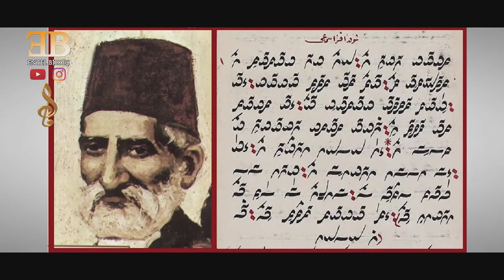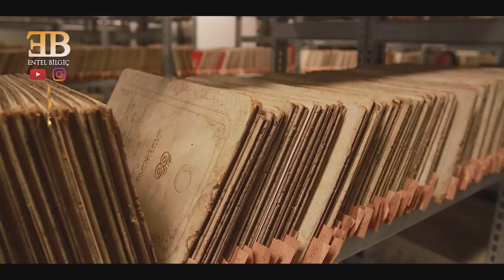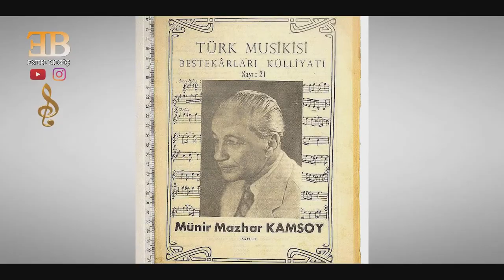KLASİK TÜRK MUSİKİSİ '' MUALLİM İSMAİL HAKKI BEY BESTELERİ '' KONSERİ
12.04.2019 MUALLİM İSMAİL HAKKI BEY BESTELERİ KONSERİ

Topluluk Şef : Kenan ÇİMTAY

ACEMKÜRDİ PEŞREV

ACEMKÜRDİ BESTE (İNTİZAR-I MAKDEMİNLE REHGÜZARIN GÖZLERİM)

ACEMKÜRDİ ŞARKI (FİKRİMİN İNCE GÜLÜ)

ACEMKÜRDİ SAZ SEMAİSİ

ACEMAŞİRAN ŞARKI (SERMEST-İ AŞKIM LÜTFEYLE SÂKİ)

ACEMAŞİRAN LONGA

MAHUR MEHTER MARŞI (GAFİL NE BİLİR NEŞVE-İ PÜR ŞEVKİ VEGAYI)

FERAHFEZA MAKAMINA GEÇİŞ TAKSİMİ (Müşterek Taksim)
                        Klasik Kemençe : Sertaç TEZEREN

FERAHFEZA PEŞREV

FERAHFEZA ŞARKI ( GAYETLE DİLBER BİR ŞİVEKÂRE )

NİHAVENT AĞIR SEMAİ (SENİ HÜKM-İ EZEL AŞUB-İ DEVRAN ETMEK İSTER)

NİHAVENT ŞARKI ( NELERDE KALDIN EY SERVİ NÂZIM )

ŞEDD-İ ARABAN ŞARKI (GÖRÜLMEMİŞ DEVR-İ YUSUF'DAN BERİ BÖYLE GÜZEL)

HİCAZ ŞARKI ( EY MEHLİKA EY GÜL BEDEN )

HİCAZ ŞARKI ( YEŞİLLENDİ YİNE BAĞLAR )

UŞŞAK MAKAMINA GEÇİŞ TAKSİMİ Ney : Ozan TANELİ

UŞŞAK PEŞREV

UŞŞAK ŞARKI ( MÜRÜVVET EYLE NEV-NİHAL )

UŞŞAK ZEYBEK 1

UŞŞAK ZEYBEK 2

UŞŞAK ANADOLU HAVASI

RAST SİRTO

ÇARGAH SİRTO